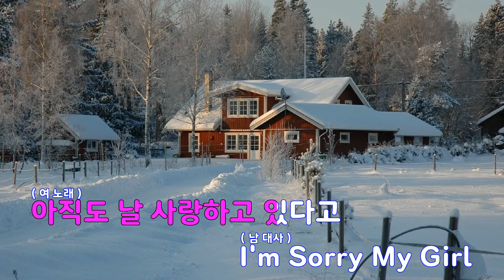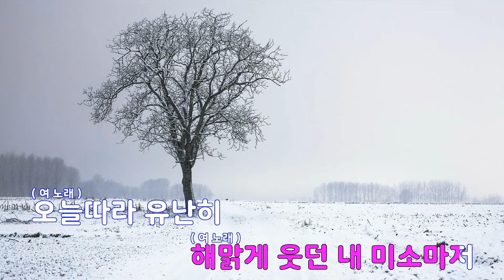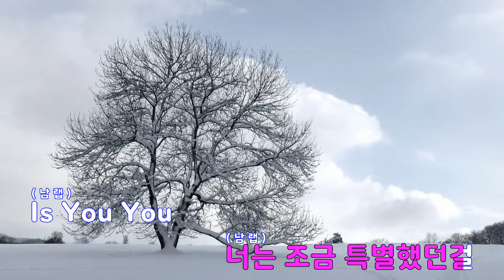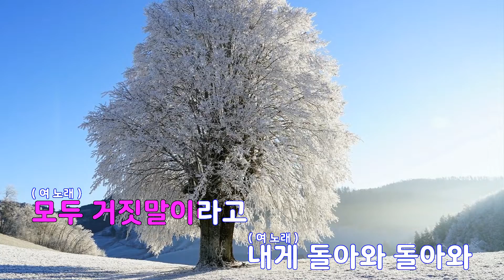[은성 반주기] 거짓말 - 고은(GOEUN).수호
거짓말 - 고은(GOEUN).수호
작사 ː 이준규, 작곡 ː 이준규